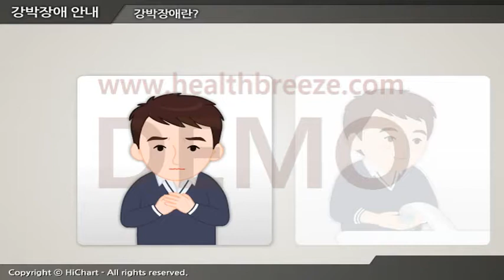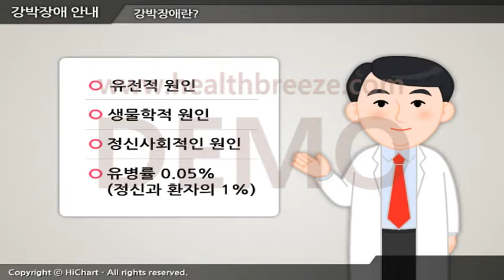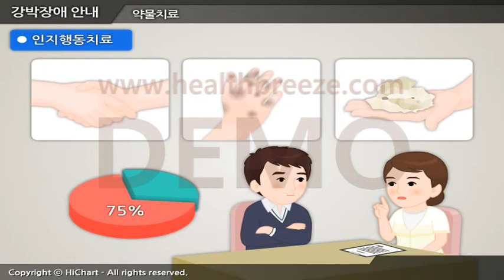[시연용] a0110aako 강박장애 안내